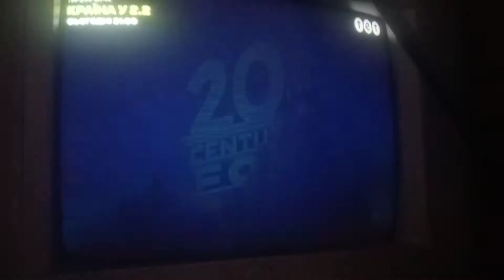ТЕТ - заставка "20th Century Fox" (27.09.2021)